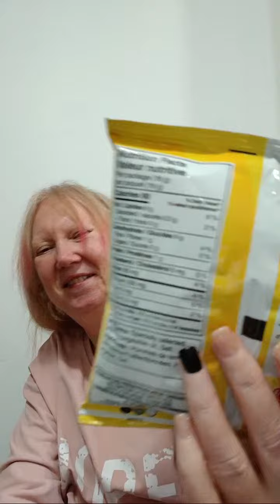Highlight 2:30 - 7:30 from The Return Of Foody Beauty is live! Late night snacking